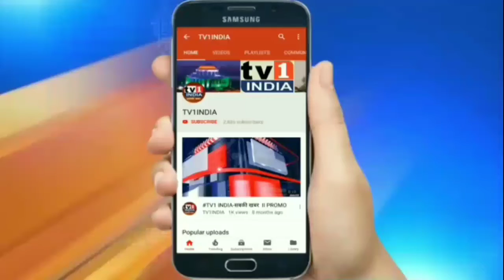महंगाई, कहां है दिखाओ | FM Nirmala Seetaraman का फिर बेतुका बयान Wacth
देश को पहली बार ऐसा वित्तमंत्री मिली है जो हैं तो महिला लेकिन उन्हें महंगाई नही दिखती. जो सारे देश को दिख रहा है उसके सवाल पर पत्रकारों से पूछती हैं कि महंगाई मुझे तो नहीं दिखती, कहाँ है दिखाओ..